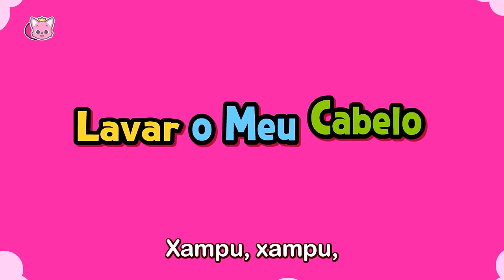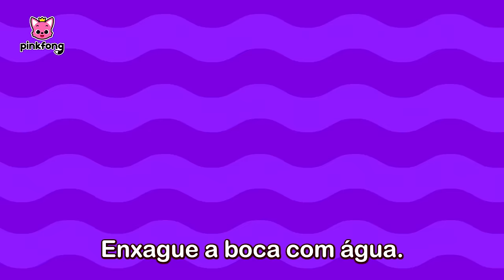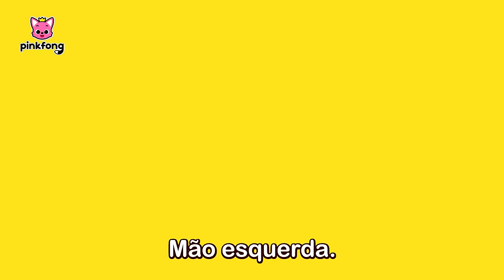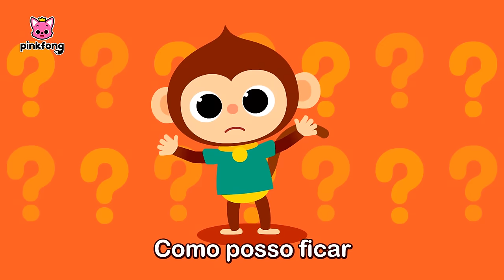Hábitos Saudáveis do Bebê Tubarão | + Completo | Pinkfong, Bebê Tubarão! Canções para Crianças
Você está assistindo melhor completo 'Hábitos Saudáveis do Bebê Tubarão' criada por Pinkfong!

00:00:00 Vamos lá Pinkfong!
00:00:06 A Canção da Privada
00:01:21 É Hora do Cocô
00:02:32 Esconde-Esconde da Hora do Banho com o Bebê Tubarão
00:12:26 Hora do Banho
00:13:25 Não Se Segure
00:15:03 Pum, Pum, Esconde-Esconde com a Família Tubarão
00:20:38 Canção de Treino da Privada
00:22:53 Canção de Bom Dia
00:23:50 Hora Deliciosa
00:25:15 É Hora de Comer
00:26:27 Escove Seus Dentes
00:27:48 Lavar o Meu Cabelo
00:29:02  Me Vestindo Sozinho
00:30:46 Bom Dia!
00:31:57 Uma Refeição Saudável
00:33:02 Boas Maneiras na Mesa
00:35:05 Hora de Escovar
00:36:09 Escovar os Dentes é Legal
00:37:20 Diga Olá com Pinkfong
00:38:34 Faixa de Pedestre
00:39:43 Lave Suas Mãos
00:40:55 Vamos Escovar os Nossos Dentes
00:42:55 Vamos nos Arrumar
00:43:52 Canção do Obrigado
00:44:58 Hora de Dormir
00:46:01 Canção do Dodói
00:47:04 Tudo Bem!
00:48:27 Visita aos Drs. Heróis
00:50:38 Para Sempre Sua Criança
00:51:57 Mamãe Ama Você
00:53:29 Papai Ama Você
00:55:01 Eu Consigo Fazer Isso Sozinho
00:56:02 Diga Boa Noite
00:57:16 Esconde-Esconde
00:58:40 Vamos Arrumar
00:59:38 Um por Vez